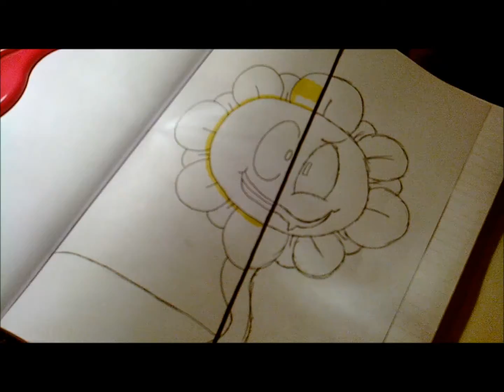SPEED-DRAWING FLOWEY AND TORIEL (Undertale)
I actually did TWO speed-draws in one video today, yay! ;)

I watched Jacksepticeye's let's-play of this game and I love it so much ^_^